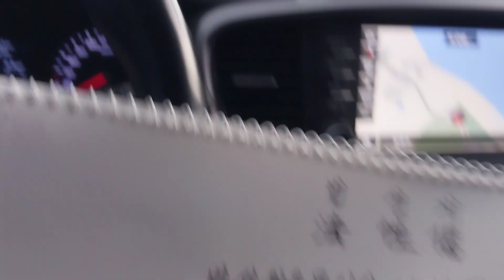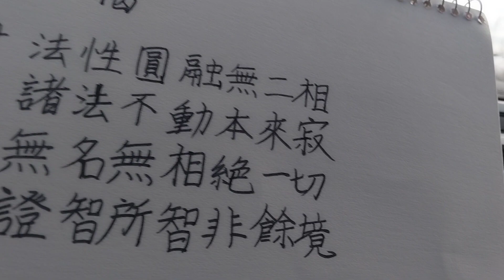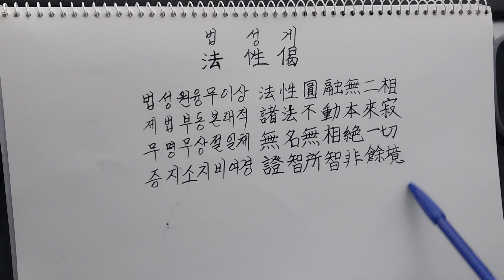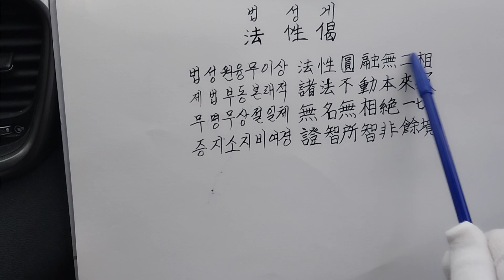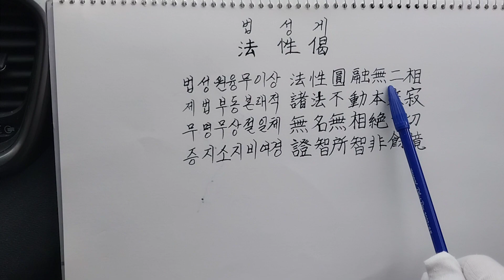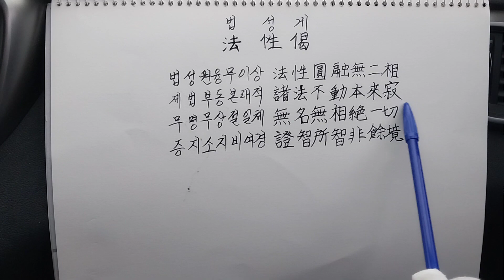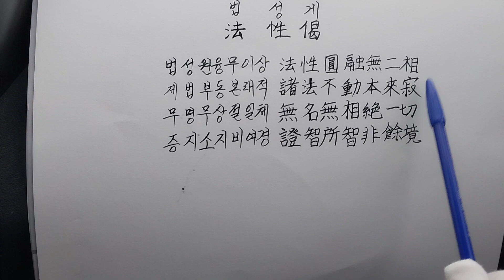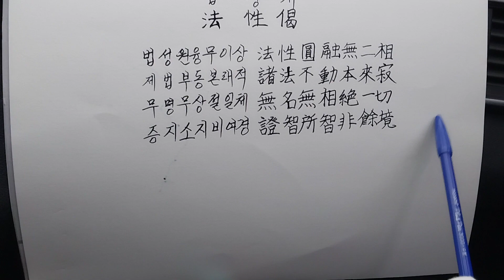의상조사 법성게의 과학적 해설 - Scientific Explanation of Monk Uisang’s Dharma Disposition Song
숨어있는 재야의 눈 밝은 선지식을 초청하여
기존의 틀과 형식을 벗어난 보다 활발한 내용으로
참된 깨침을 여는 길을 보다 폭넓게 다루어
진리를 갈구하는 모든 이들의 가슴에 즉각 와 닿아
정확한 깨달음으로 이어졌으면 하는 바람으로 이 영상을 제작하게 되었습니다. 를 눌러주시면
더욱 좋은 콘텐츠로 보답하겠습니다.